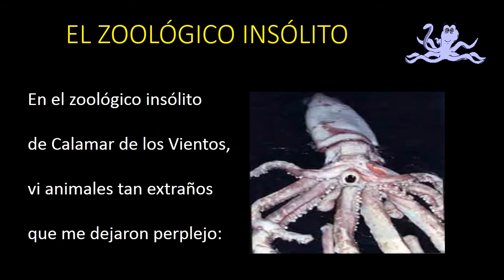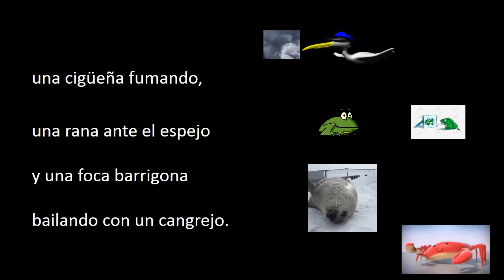Poesía EL ZOOLÓGICO INSÓLITO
Una poesía de Josè Luis Diaz-Granados (Colombia)
4to. 5to.6to 7mo.